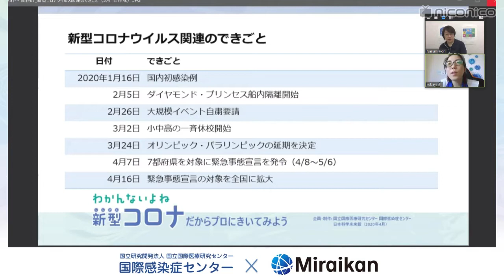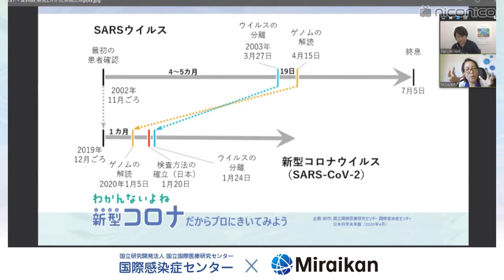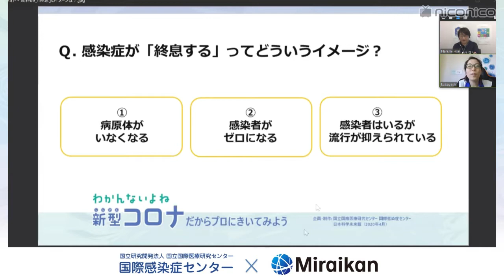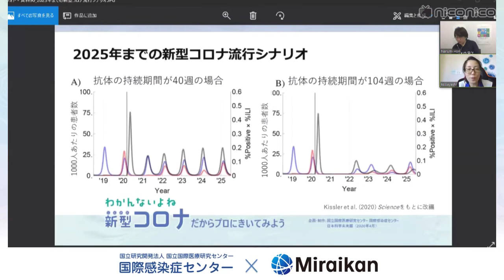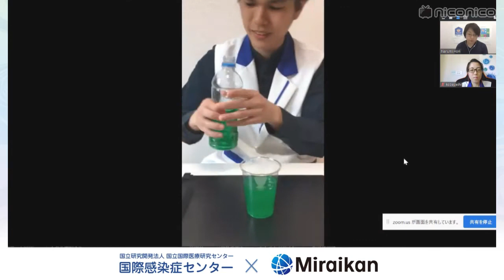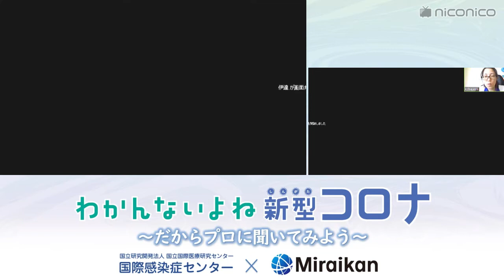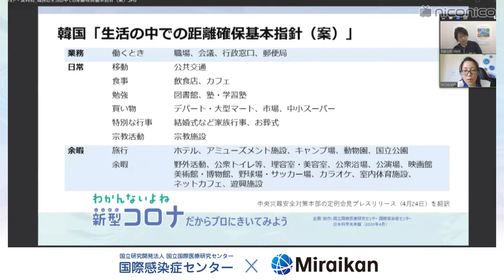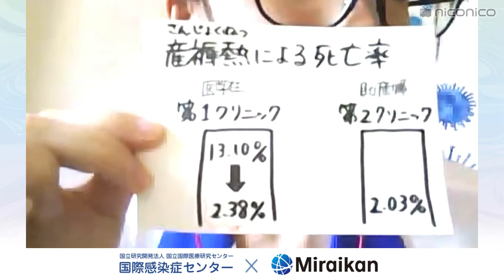#23【わかんないよね新型コロナ】だからプロに聞いてみよう～終息はいつ？どうなったら？(2020/5/1放送分)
本映像は、ニコニコ生放送で放送したものです。コメント付きでご覧になりたい方はこちら
本番組は会員登録なしでタイムシフト視聴できます。

■出演者　堀 成美氏（国立国際医療研究センター国際感染症センター）
■企画・ファシリテーター　小林 望（日本科学未来館　科学コミュニケ―ター）

よく聞かれるようになった「シュウソク」と言う言葉。どんな状況になったら「終息」といえるのでしょうか？「収束」との違いは？海外の自粛解除の例なども紹介しながら、新型コロナで目指す「終息」の形について考えました。
・そもそも新しい感染症だって、どうやって気づくの？
・新型コロナウイルスの特定が早くできた理由は？
・査読された論文でも、その1本で信じるのは早い？
・情報を出すことは信用にもつながる？
・そもそも「終息」ってどういうこと？
・新型コロナで目指している「終息」の形は？
・自粛や隔離の解除、他の国はどんな判断をしている？
・長期化をみすえて、医療現場ではどう備えている？
・「手洗い」が効果的だって、どうやってわかったの？
・日本は感染症対策の病院や人員が少ない？

■Q&A「新しい感染症との向き合い方　わかんないよね 新型コロナ」